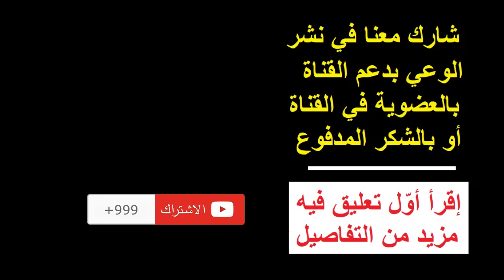هجوم مُفاجئ في الشمال السوري .. معنى اختيار السنوار .. هجوم على عين الأسد قبل ايام ..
بعد الهجوم منذ ايام على قاعدة عين الأسد
من يسأل عن الحل شاهد على القناة فديو بعنوان:
خطوتان في يدك و يجب عليك عملهما فما هما ؟انت مخطئ عندما ترى انسداد الأُفق هل يحميك كيوت راكب كتكوت ؟ رابط الفديو هو:

نحن مُختلفون تماما عن الآخرين لأن القواعد التي ننطلق منها مٌختلفة تماما عن قواعد التي ينطلق منها الآخرون فشاهد و احكم بنفسك وأنصف .. الخبر الذي يصل اليك غالبا كاذب و مُختلف عن الحقيقة التي تحدث بالفعل.
يحاول كلاب الإعلام تزوير الواقع في ذهنك لصالح جهة ما وهذه الجهة تريد تدمير وعي شعوب بأكملها وما انت الا احد أفرادها.
نحن نجتهد لكشف حقيقة الأخبار و السياسة كلما أمكننا ذلك

منذ اكثر من 40 سنة وانا قريب من الجماعات الاسلامية و لى مناقشات مع بعض المجاهدين فتعرّفت على واقعهم وعلى الخيانات التى عانوا منها و ربطت بين تجاربهم المختلفة وبالتالى كانت رؤيتى اوسع.
لذلك اردت نقل خبراتى ليستفيد منها الشباب